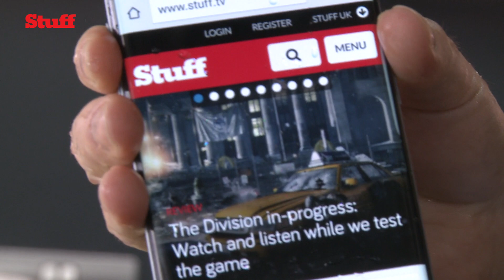Samsung Galaxy S7 Edge Waterproof Test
How waterproof *is* the S7 and S7 Edge? Let's throw one in water and find out.

Samsung Galaxy S7 Edge vs Apple iPhone 6s Plus Camera Test

This is the official YouTube channel for the world's biggest-selling gadget magazine. Stuff is the home of tech news that's wry but not dry, the world's most trusted gadget tests and exclusive previews of all the latest in digital technology.